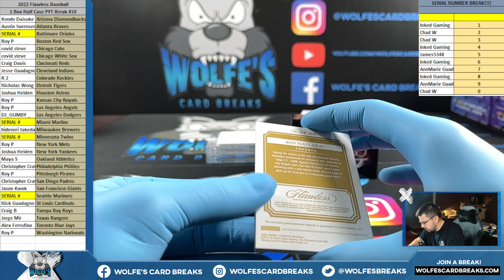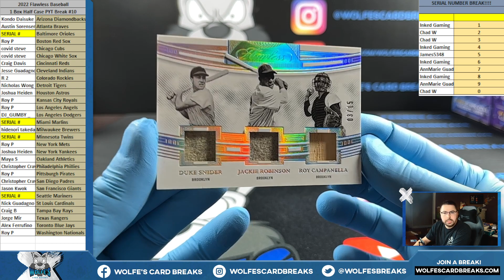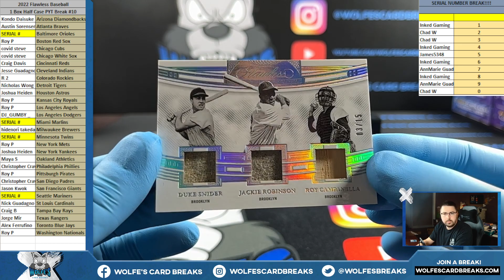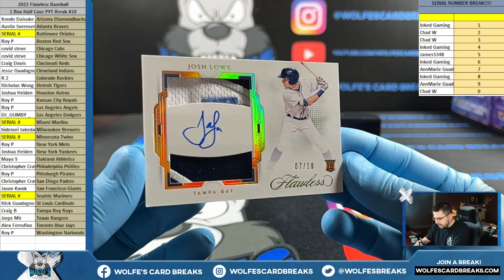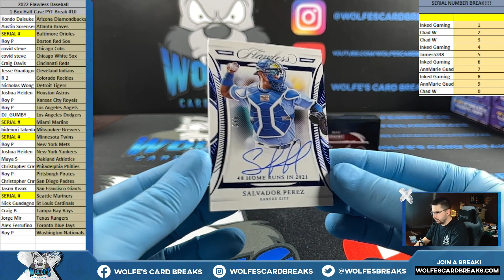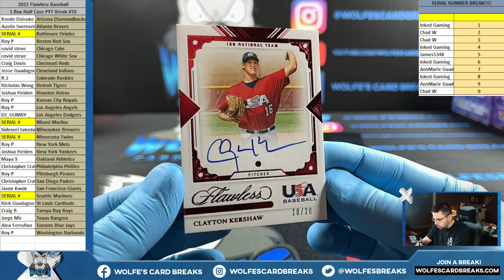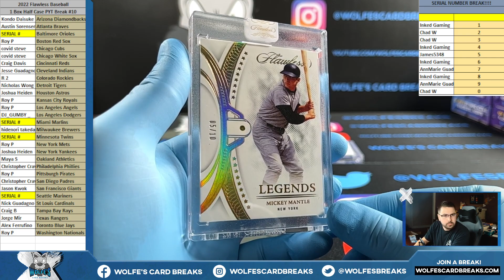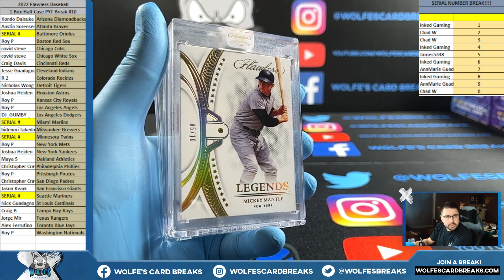2022 Flawless Baseball 1 Box Half Case PYT Break #10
2022 Flawless Baseball 1 Box Half Case PYT Break #10